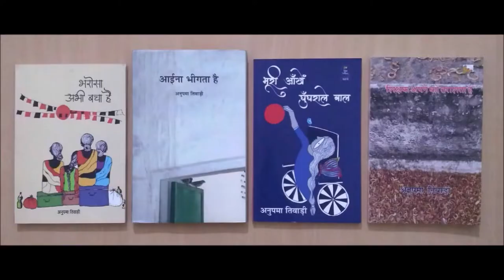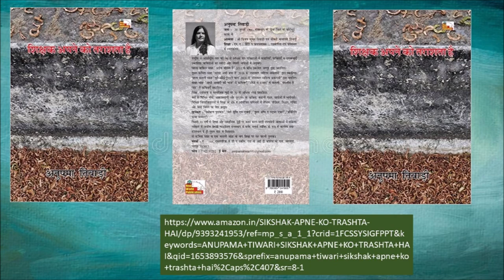‘शिक्षक अपने को तराशता है’- पुस्तक लोकापर्ण — अध्यक्षीय उद्बोधन — योगेन्द्र भूषण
पुस्तक लोकापर्ण कार्यक्रम —  ‘शिक्षक अपने को तराशता है’ — लेखक ब्अनुपमा तिवाड़ी

 दिनांक 19 जून 2022  स्थान—डॉ. राधाकृष्णन पुस्तकालय सभागार
अध्यक्षीय उद्बोधन — योगेन्द्र भूषण, शिक्षाविद्  और संस्थापक और निदेशक  बोध शिक्षा समिति Yogendra Bhushan Founder & Director, Bodh Shiksha Samiti.
निम्न लिंक के माध्यम से आप पुस्तक खरीद सकते हैं